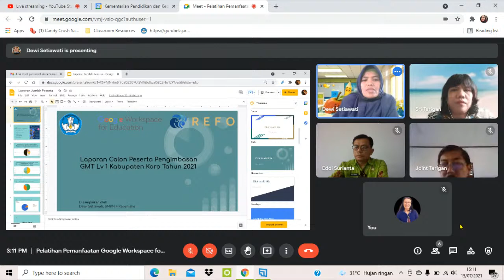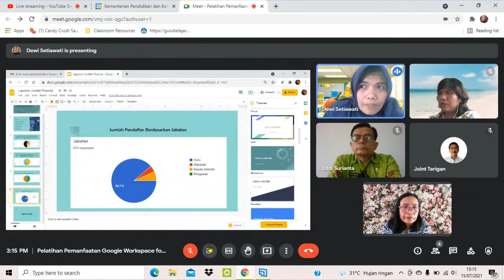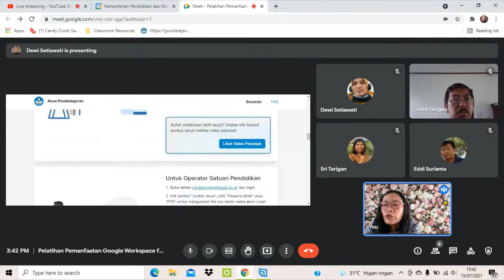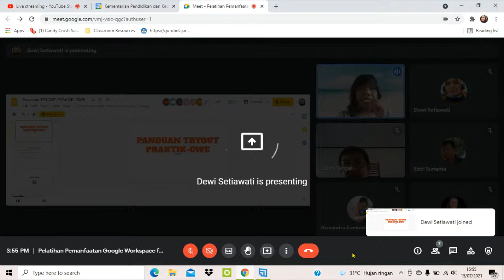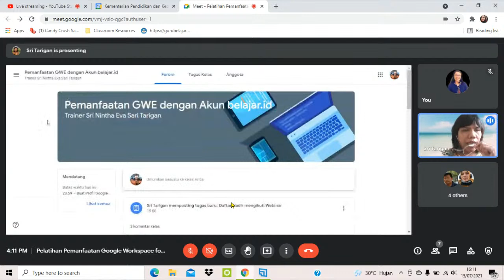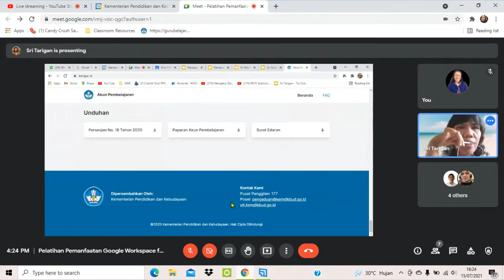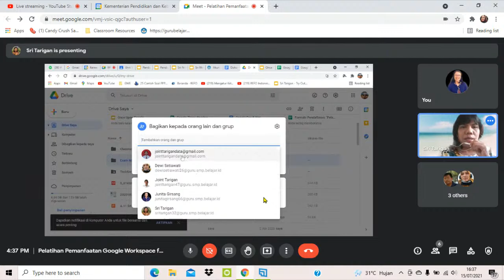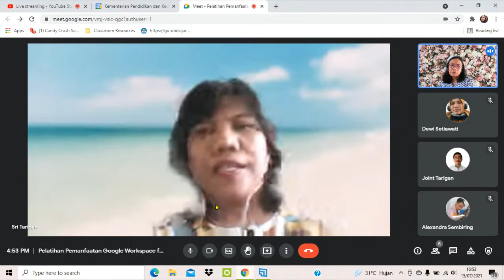Pelatihan pemanfaatan GWE